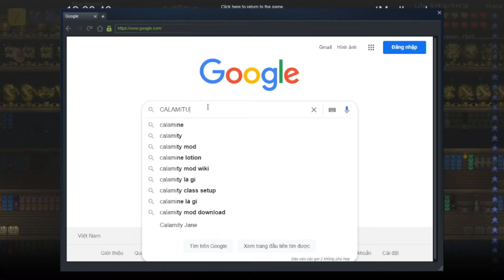[ Calamity ss2 ] Calamity ss2 tập 13 : đánh Supreme Calamitas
trò chuyện với mình tại :
cột mốc sub :
10 người đăng kí : ✅
20 người đăng kí : ✅
50 người đăng kí : ✅
100 người đăng kí : ✅
150 người đăng kí : ✅
200 người đăng kí : ❌
© Bản Quyền Video Thuộc Về Hiền Game vui lòng không reup
©  Tôi chs terraria Bản Quyền